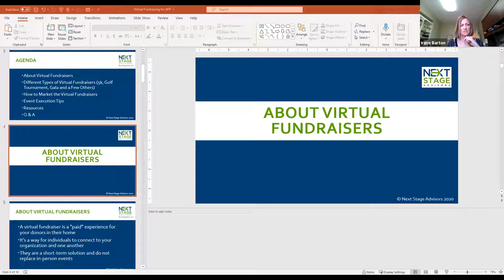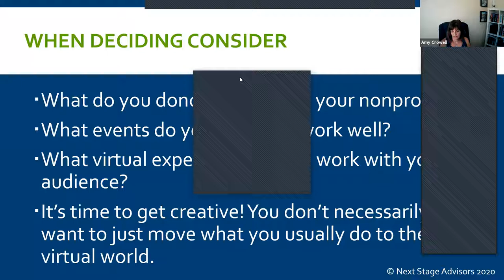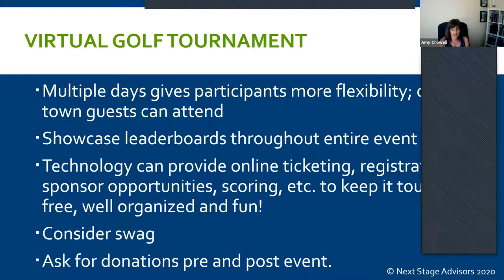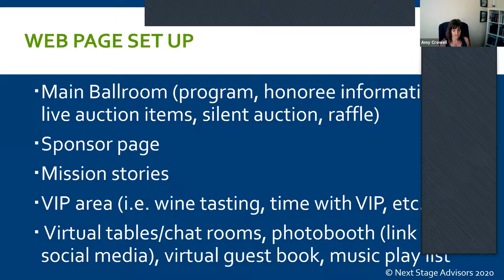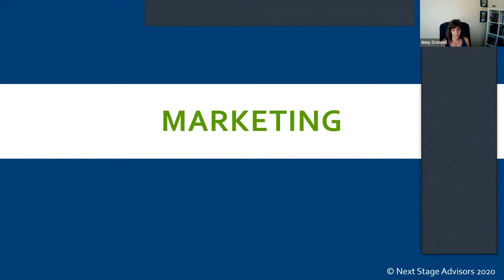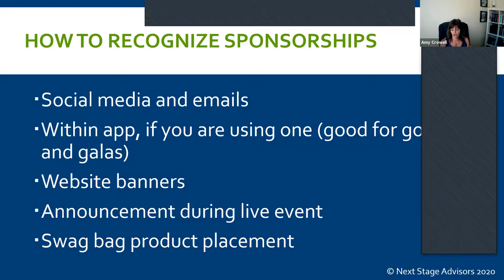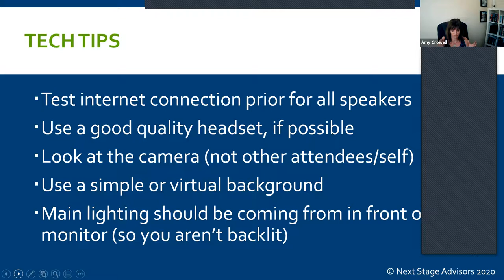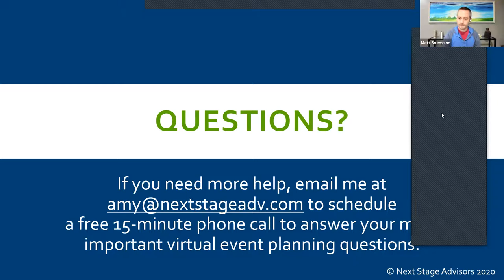NetSquared Atlanta: Fundraising for Nonprofits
Hosted by NetSquared Atlanta on April 13, 2021.

The pandemic has forced many of us to alter our fundraising plans, relying on virtual events and increased digital communications to engage stakeholders. Next Stage Advisors helps NPOs meet and beat their fundraising goals and is incorporating technology to meet those goals.

Amy Crowell is the Principal of Next Stage Advisors and has more than two decades of experience helping nonprofits maximize their impact via improved strategy, marketing and fundraising, including volunteer and employee engagement. In 2017, Amy authored The A-to-Z Guide to Event Fundraising. The book helps nonprofits of all sizes with their special event fundraisers by creating a blueprint to help them organize well-run events that net both high profits and new supporters for their organization.